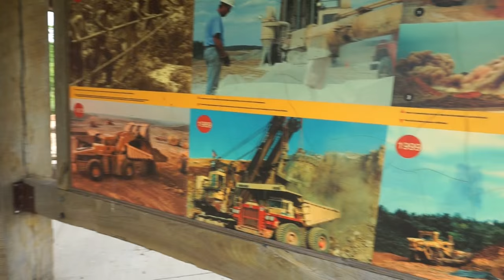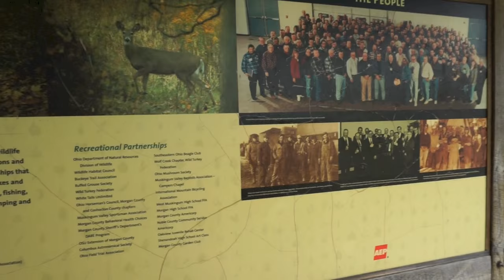Walmart Rant!! Falling on my Face on Camera! The NEW Simple Life #2